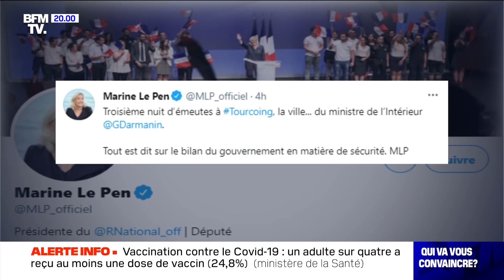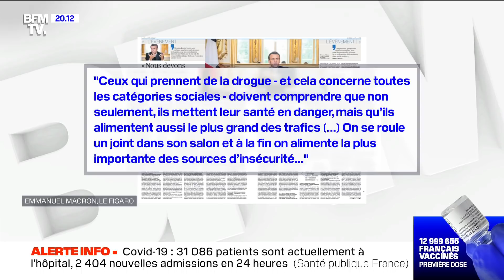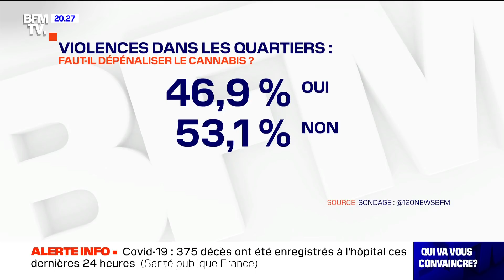Géraldine Muhlmann, Alain Duhamel, Lydia Guirous et Hector Lajouanie: qui va vous convaincre?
Ce mardi 20 avril 2021, Géraldine Muhlmann, professeure de sciences politiques à l'université Paris 2 Panthéon-Assas, Alain Duhamel, éditorialiste politique à BFMTV, Lydia Guirous, essayiste et auteur de “Assimilation, en finir avec ce tabou Français” (éd. L’Observatoire), et Hector Lajouanie, avocat pénaliste, ont échangé leurs points de vue sur l'actualité, dans "Le 20H Qui va vous convaincre". - Émission présentée par Alain Marschall tous les soirs sur BFMTV.